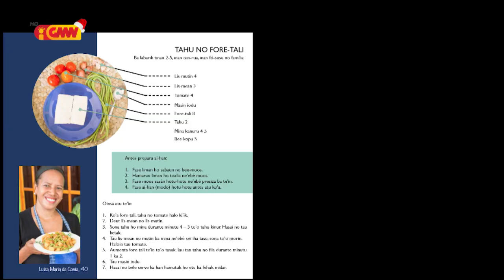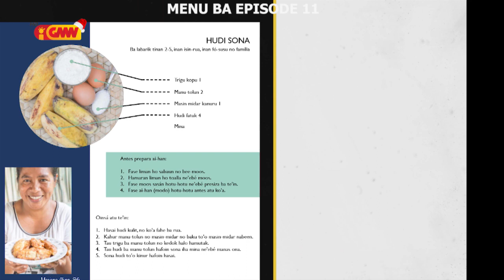Sabor a Timor GMNTV - Edisaun 11 UNICEF